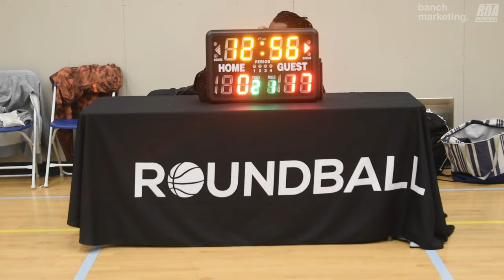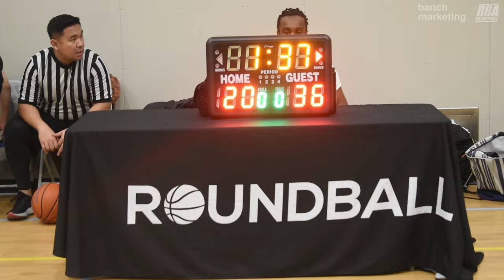2024 Burnaby Spring Comp - ODB vs Kobukson - Roundball BC Mens Basketball League